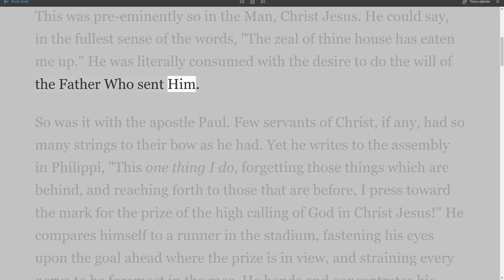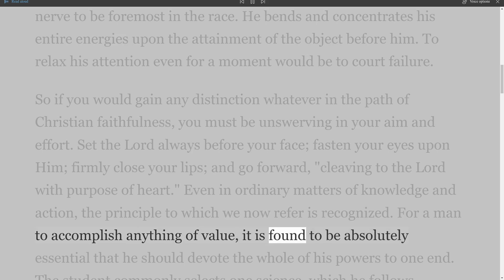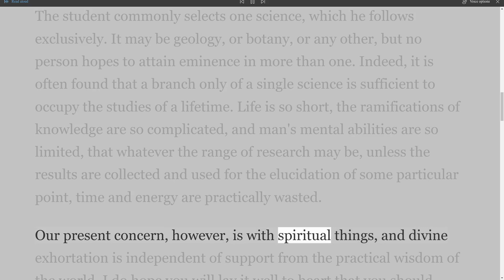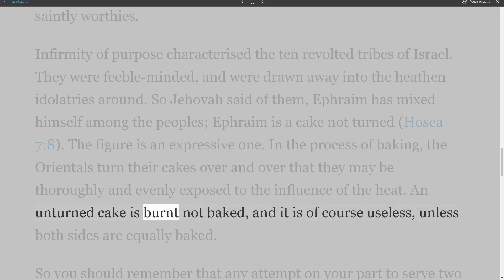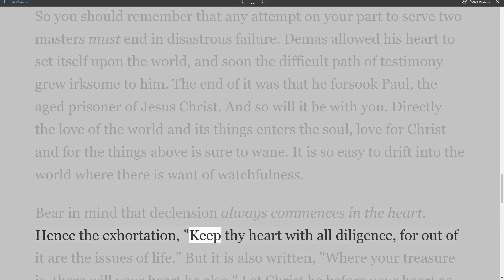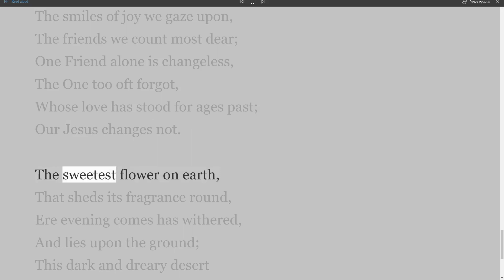11 An Undivided Heart By W J Hocking